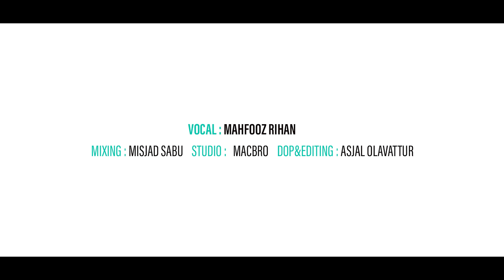സൗമ്യ വനി | CHERIYA AP USTHAD | Mehafoos Rihan | Anusmaranam Gaanam | Abid Puliyakkod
Singer : MEHAFOOS RIHAAN
LYRICS: ABID PULIYAKKOD
CHAIRMAN: SIRAJUDHEEN LATHEEFI

DIRECTION: BASITH PERUMUGAM

സൗമ്യ വനി | CHERIYA AP USTHAD | Mehafoos Rihan | Abid Puliyakkod | Soumya Vani